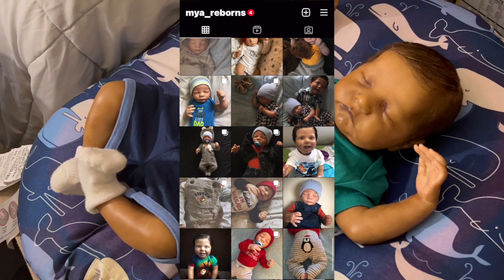Let's Change Zyire|Levi By Bonnie Brown | Mya Reborns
Hey everyone, I was finally able to record and upload a video. I hope to be able to at least post 3 times a week but there are no guarantees as I am super busy. I’m hoping you all can watch my videos until the end, like then and comment since I am not uploading frequently.